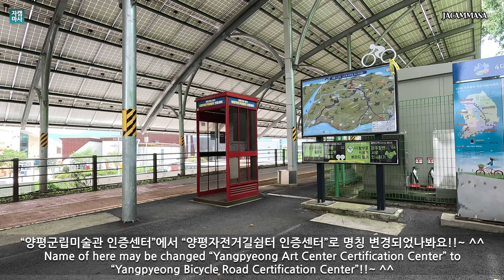[4K] 좀 빡셌지만 한적한 라이딩이 가능했던 멋진 라이딩코스 | 팔당, 분원리, 양평, 갈매기코스 | GALMAEGI (Seagull) shaped Cycling Course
자린이를 위한 라이딩 코스 안내 정보!!!

장마철이 시작 된다더니,
생각지 않았던 엄청 쾌청한 날씨가 찾아왔네요!!
기회는 바로 이때다 싶어 갈매기코스를 주행합니다.
이 코스는 '태허정로 업힐' 4 개소, '분원리 업힐' 3 개소,
분원리이후 '산수로 업힐' 10 개소, 양평교까지 '강남로 업힐' 3 개소 등
모두 스무 고개를 넘어야 하네요!!
'암사고개'와 '미음나루고개'는 기본으로 포함된 약 110 km의
차도주행(공도길)과 자전거길이 함께 있는 주행 코스입니다

Rainy season is gonna be started in Korea.
But it shows so nice day suddenly and unexpectedly.
So I thought that I got a chance to go out
for GAMAEGI(Seagull) shaped cycling course.
This course has basically included ‘Amsa hill’ and ‘Mieumnaru hill’ tracks,
and additionally, ‘Taehejeongro uphill 4 tracks’, ‘Bunwonri uphill 3 tracks’,
‘Sansuro uphill 10 tracks’ after Bunwonri,
and ‘Gangnamro uphill 3 tracks’ upto Yangpyeonggyo(bridge).
It is approx. 110 km distance course which has car road & bicycle road together.